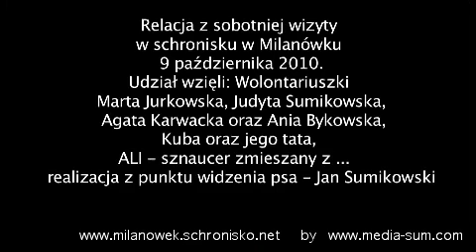Schronisko dla Bezdomnych Zwierząt w Milanówku - część I - wolontariusze zapraszają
relacja z sobotniej wizyty w schronisku w Milanówku 9 października 2010. Zapraszamy do oglądania, komentowania oraz dzielenia się swoimi uwagami.